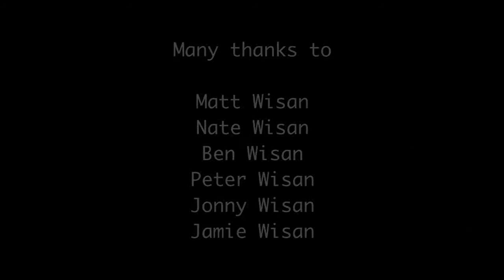The Wisan Brothers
UCSD VIS 183B, Strategies of Alterity, Spring 2011.

What is it like to be a brother?  Featuring Matt Wisan, Nate Wisan, Ben Wisan, Peter Wisan, Jonny Wisan, and Jamie Wisan.